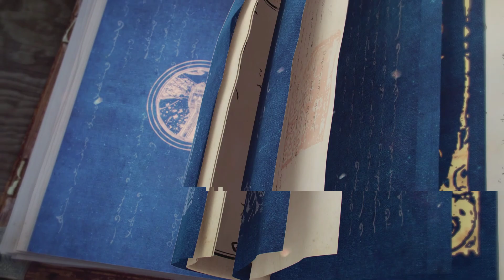Age of Empires IV Campaign Gameplay The Hundred Years War #32 [No Commentary]